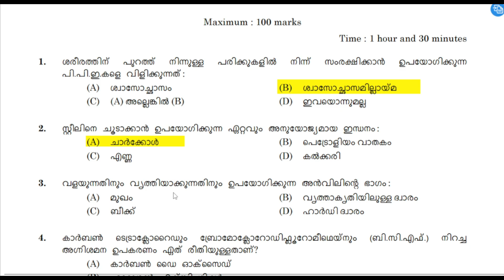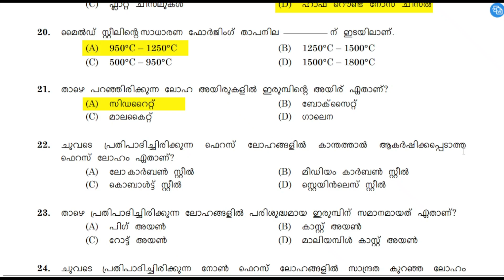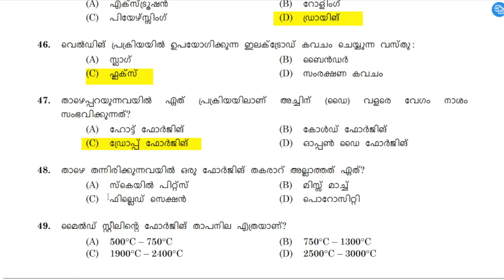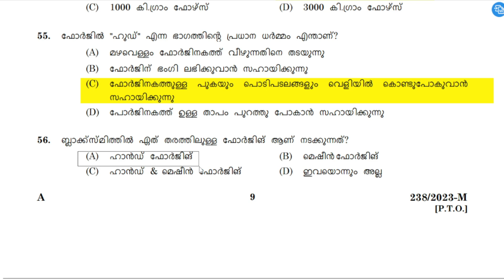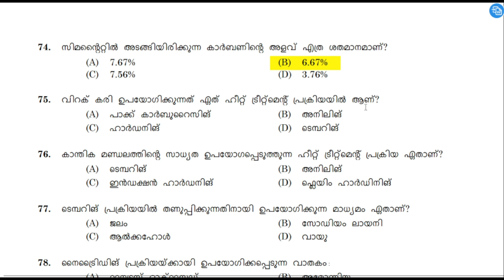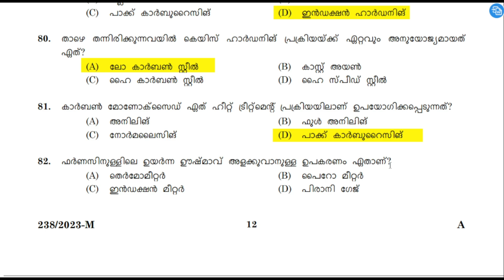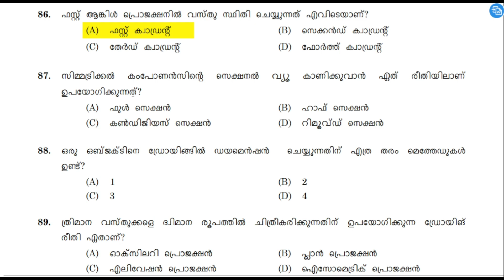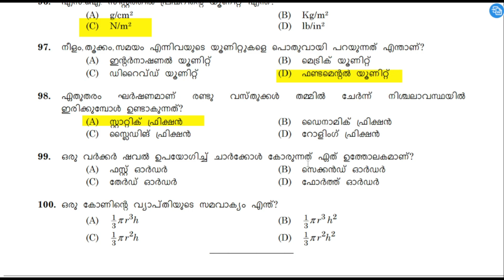| BLACKSMITH - MUSEUMS AND ZOOS | KERALA PSC MAIN EXAM 2024| PREVIOUS QUESTION |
QUESTION CODE : 238/2023    Blacksmith - Museums and Zoos     Medium of Question- Malayalam/ Tamil/ Kannada    Cat. Number : 599/2022   DATE OF TEST : 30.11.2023

10th preliminary,
10th preliminary result,
10th preliminary examination result,
10th preliminary cut off,
10th preliminary question paper,
10th preliminary exam answer key,
10th preliminary maths answers,
10th prelims result,
10th prelims cut off,
10th prelims 5th stage,
10th prelims result date,
10th prelims final answer key,
10th prelims cut off 2021
10mains_timetable